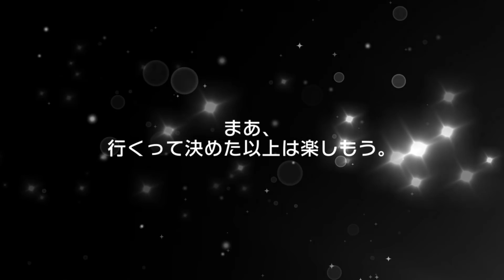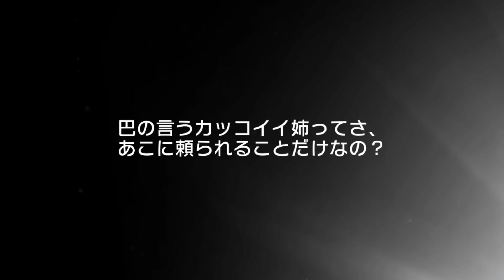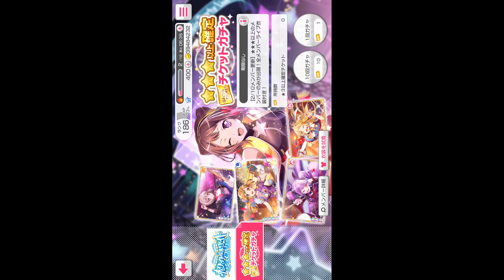【バンドリ ガルパ】第2回 ☆3以上確定チケットガチャ10連!!!!!!!!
また10連分たまりましたので引いてみました('◇')ゞ